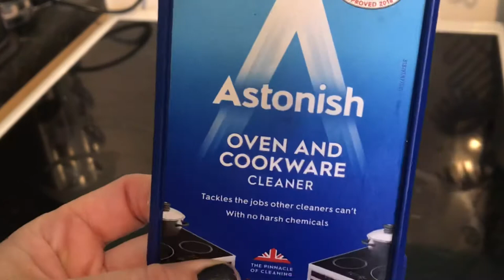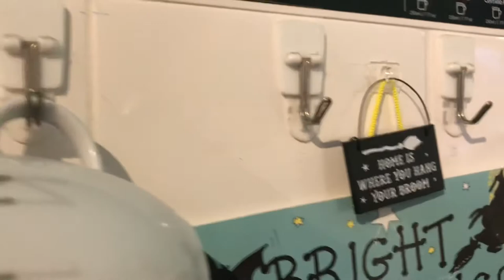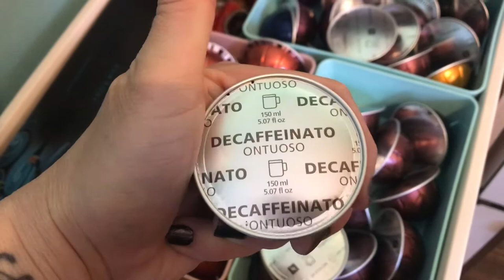🐿⭐️ CLEANING MOTIVATION Spring is in the air! 🌷 CLEAN WITH ME Nespresso coffee machine☕️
Cleaning motivation spring is in the air clean with me kitchen lounge

Join me for another motivating cleaning video!

Music 🎵